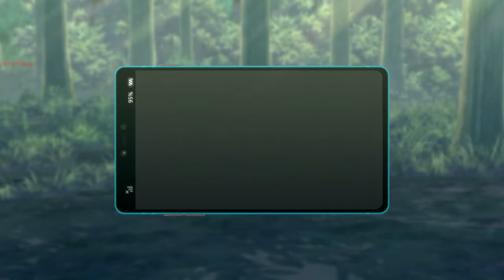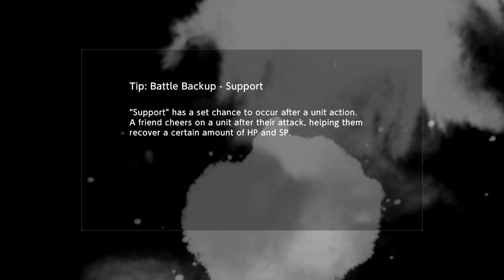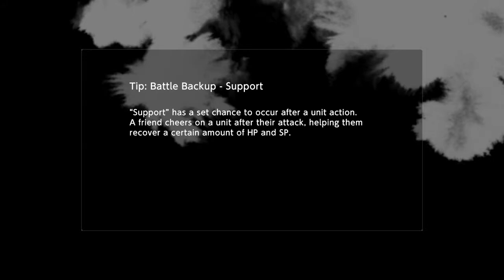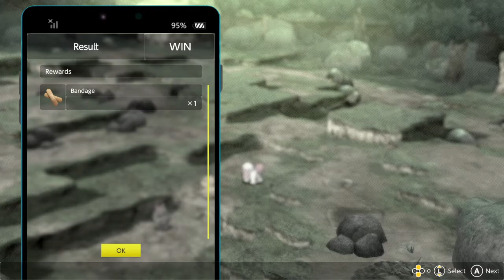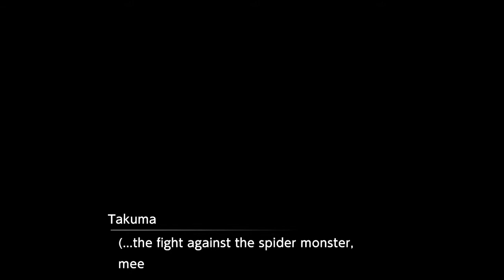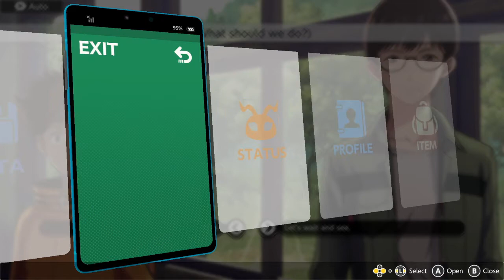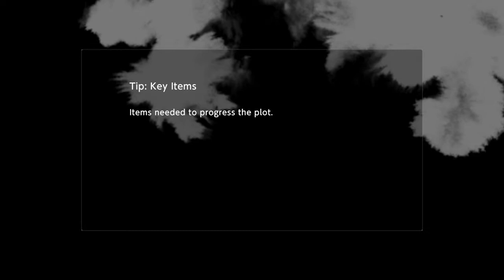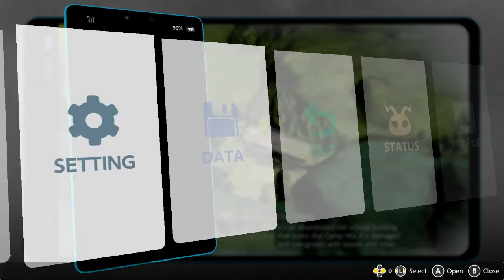Digimon Survive (Part 3)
Recruiting Digimon in this game is ass, plain and simple.